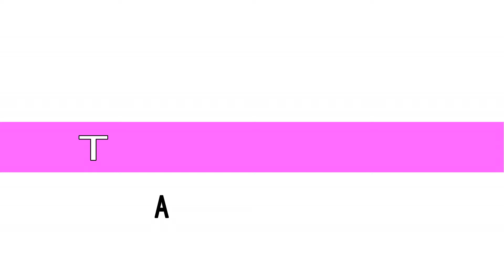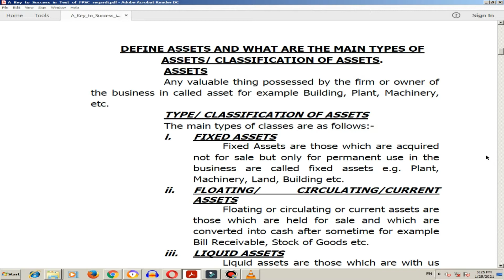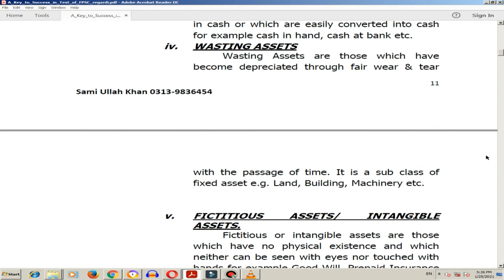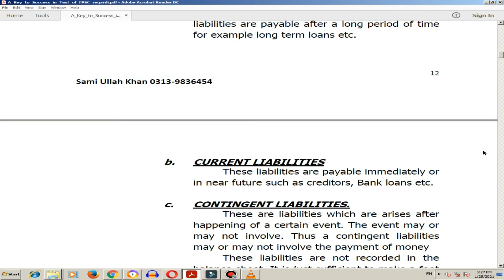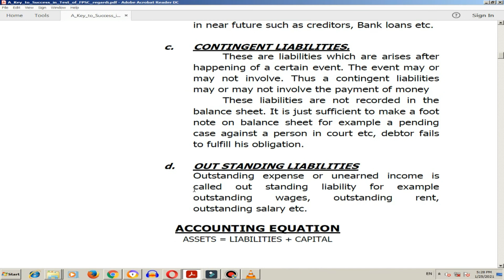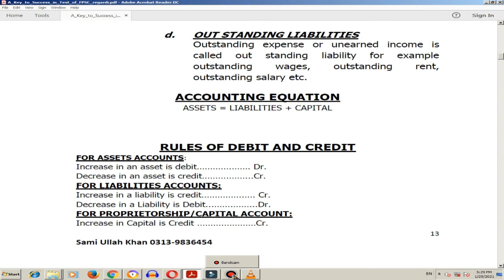Auditor Classes | Class-12 | Junior Auditors| Taleem Ka Tarka | Urdu-Hindi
FOR EARNING:

YouTube Channel Name: Taleem Ka Tarka

YouTube Channel Account: Instagram: Taleem Ka Tarka